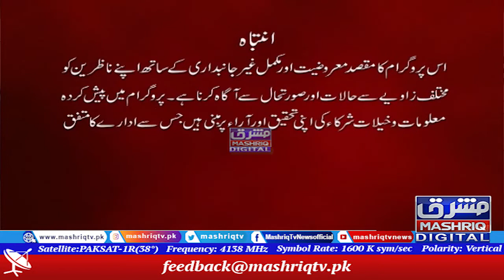Staso Ghag | Part 3 | 5th-February-2022 | Mashriq TV